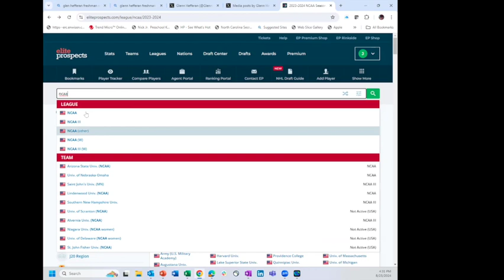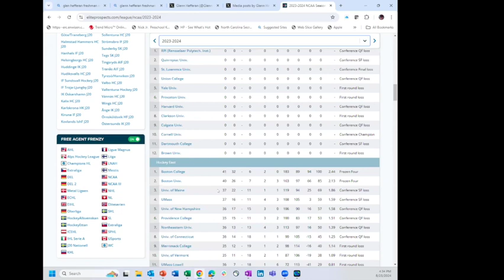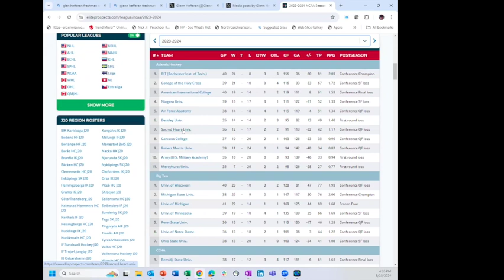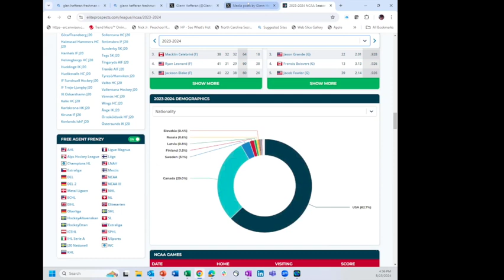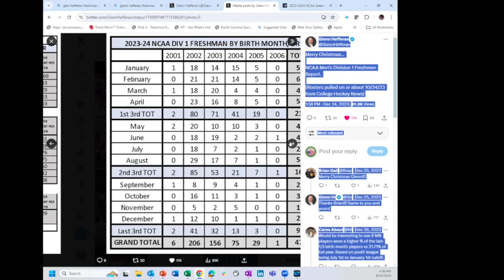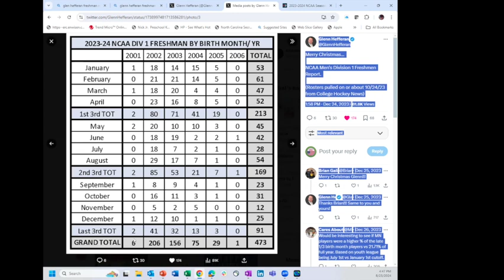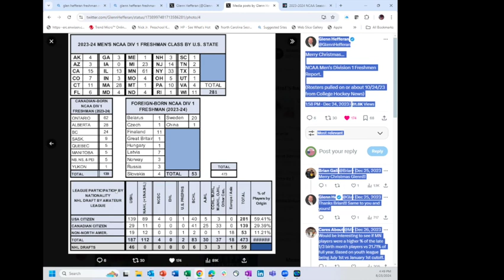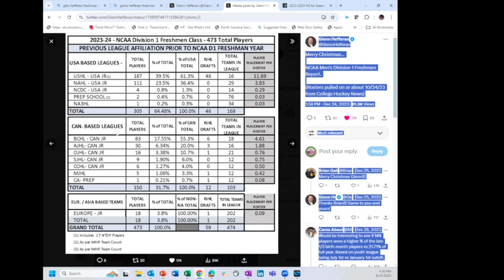Swedish Jr Hockey Podcast Ep. 109: NCAA D1 and Glenn Hefferan Freshman Report 8 25 24